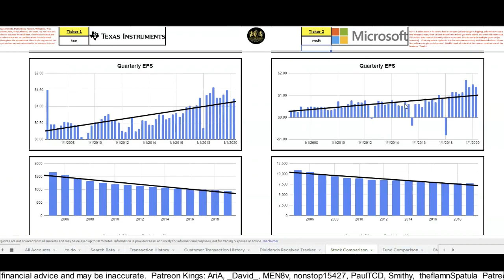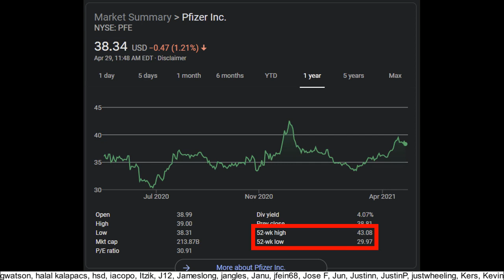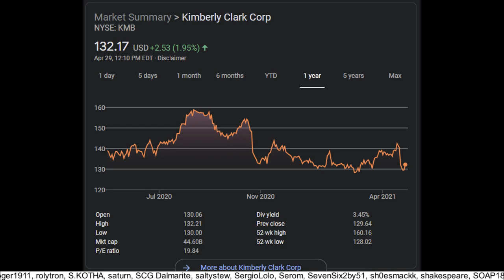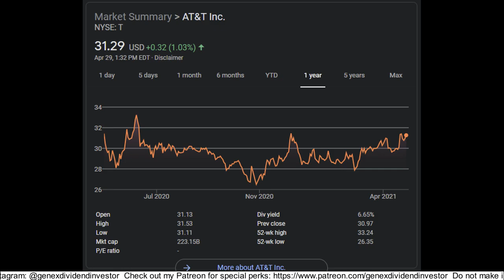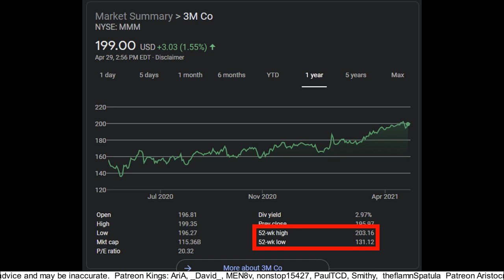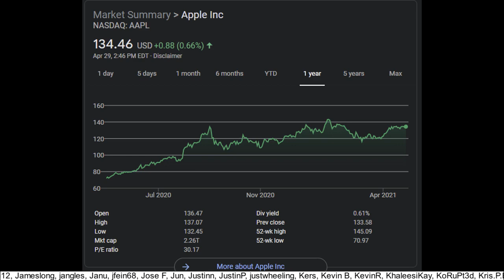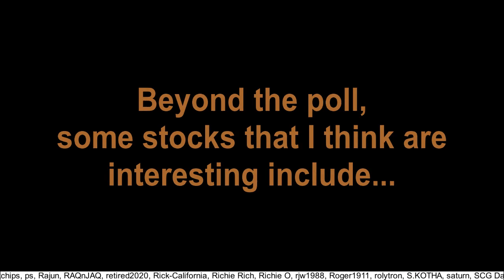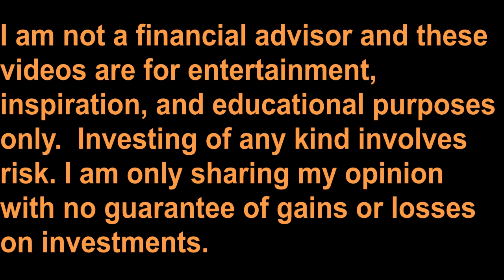Top 10 Dividend Stocks – May 2021!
In this video I show the top 10 stocks in May of 2021 that the thousands of dividend investors on my discord server had the opportunity to vote for that they were buying or planning to buy.

Details about the free $30

LINKS/ATTRIBUTIONS:
3M MMM
AbbVie ABBV
Altria MO
Amazon AMZN
Apple AAPL
AT&T T
Ethereum ETH
General Dynamics GD
Google GOOG
Honeywell International HON
Kimberly Clarke KMB
Lockheed Martin LMT
Microsoft MSFT
Pfizer PFE
Pepsi PEP
Raytheon Technologies RTX
Visa V